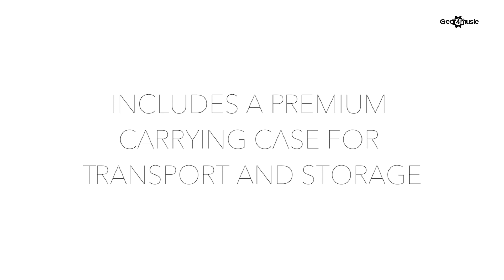Beyerdynamic DT1770 Pro Headphones, 250 Ohms | Gear4music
The Beyerdynamic DT1770 Pro Headphones are the evolution of the renowned DT770 Pro studio reference headphones that have been the number one choice for music producers, sound technicians and broadcast users worldwide.

The new DT1770 Pro Headphones combine 45mm neodymium drivers with Tesla 2.0 technology to produce the perfect sound profile with brilliant highs and warm bass responses.

Complete with a professional 250 ohms design, the Beyerdynamic DT1770 Pro Headphones come supplied with both velour and leatherette ear-pads, and a premium carrying case.